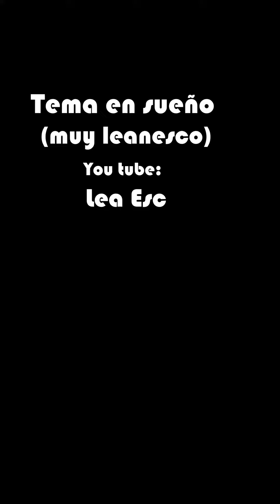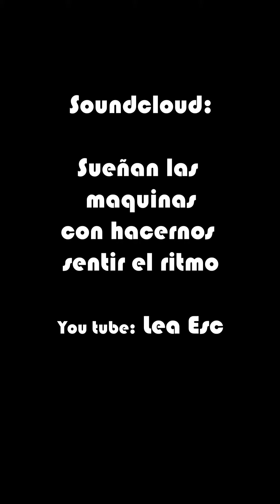Tema en sueño ( muy leanesco )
Un tema de allla por los 2000 y algo ponele